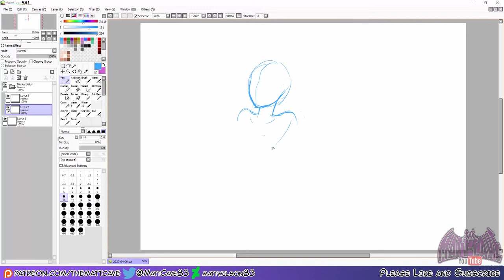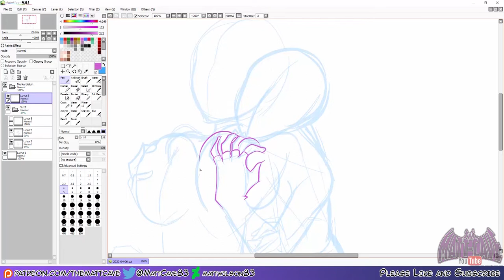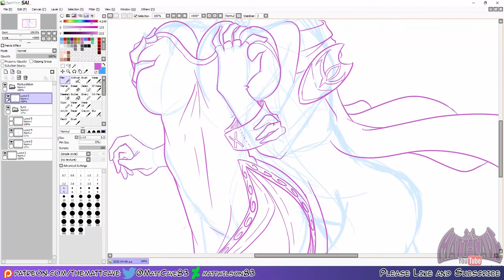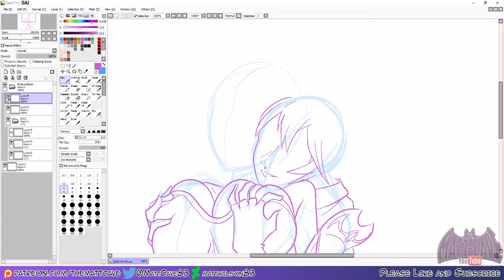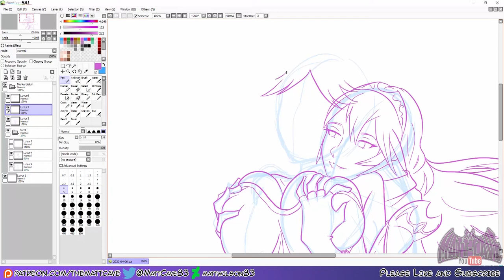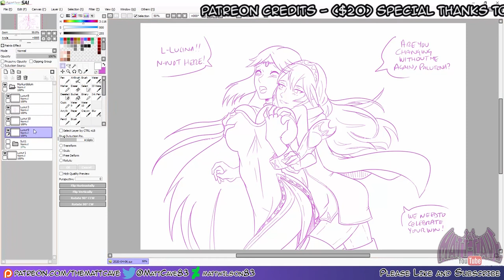Sketch Request - Smash Brothers - After the fight with Lucina and Palutena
For Murkardolum

***MUSIC***

digital art, paint tool sai, sketch, art, manga, anime, drawing, fan art, request, timelapse video, timelapse, speed paint,